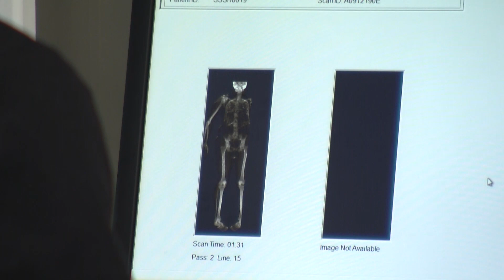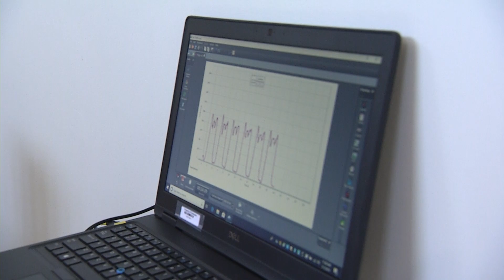Stay Strong, Stay Healthy (Dana Duren, PhD/Steve Ball, PhD)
A new study from the University of Missouri proves working out isn’t just for young people. See how strength training can benefit older adults and even reduce the risk of falls.

For more information on Stay Strong, Stay Healthy or to register for a class near you,